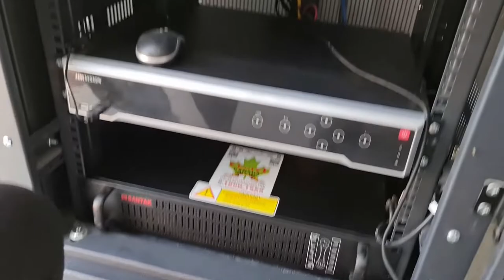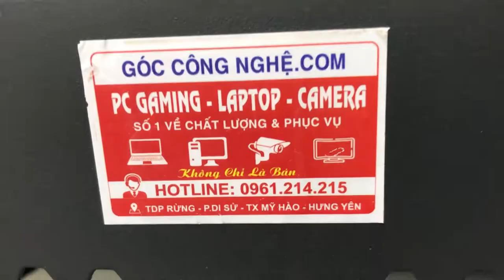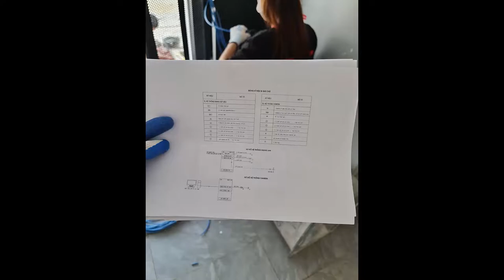Construction of 11 cameras IP POE Hikvision for Minh Quang Industrial Park | GCN CAMERA SECURITY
In this clip, our technology team still only has 2 people to weigh 11 IP poe cameras of hikvision, friends, in 2 days we have all set up, the whole rack, guys, it doesn't matter how much How many people are qualified and professional, I hope you guys have come to watch the video, please register to help me.